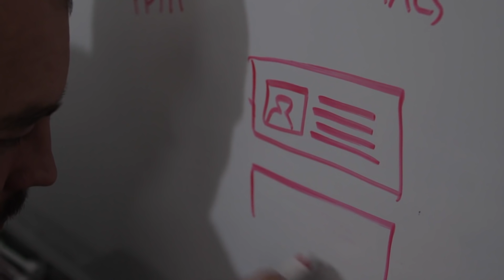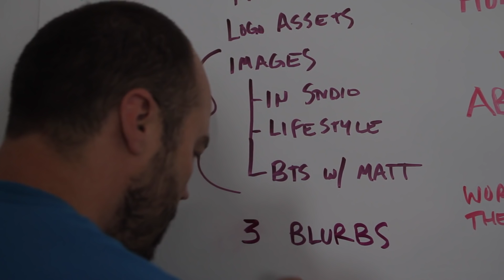How To Be An Artist | Day 15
June 15, 2016 | Day 15

Blake Jamieson is breaking into the San Francisco mainstream art scene in just 90 days. So what does it take to become a professional artists? We are figuring it out as we go. Today we spend most of the day planning Blake's website, and start gathering content for the site itself.

Filming and Editing by MKW Films

--- TRANSCRIPT ---

Speaker 1: I have a plan and all the things that we need to get done today. Again, not a very sexy day, but I think it's all going to be really important and it'll be super helpful. Number one, this room is a freaking mess. We need to clean everything ...

Speaker 2: If you make the commitment today to start becoming the person you need to be to create the extraordinary life you really want, what makes you think tomorrow or next week or next month or next year are going to be any different? They won't. That's why you must draw your line in the sand. Step number three-

Speaker 1: I understand that now when somebody goes to our website, the only thing they see is at the top is the latest video. They don't have any context for the project, and if they wanted to see the first video they'd have to scroll way, way, way down to the bottom. I want a new website up as soon as possible. I have the list of assets that we need for the site. I think that we just need to bang through them as much as possible.

 This means finishing, polishing, and shipping the press release; writing all of the website copy for the home page and the about section; you need to cut up a video that is 30 seconds long that is the looping background video for the top; we need to shoot parts for a maybe 1 minute explainer video for the about page. I want to research where I can get prints made, actual prints, replications of my paintings, and see if I can take them in and get them scanned. It'd have to be big, flat scanners. I would like to take 50 or so prints to the Life Chiropractic Party next Friday and offer them to the first 50 people that come. Bam. Stay awesome! ...

Speaker 3: While Blake's working on the website, I'm going to be working on a 30 second video ...